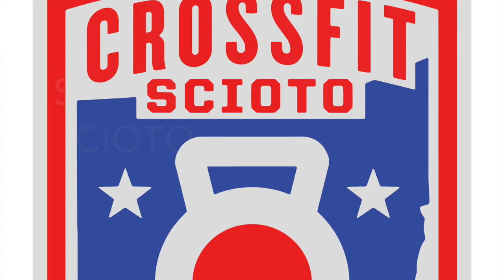Scioto Surf Report 1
This video is about Scioto Surf Report 1